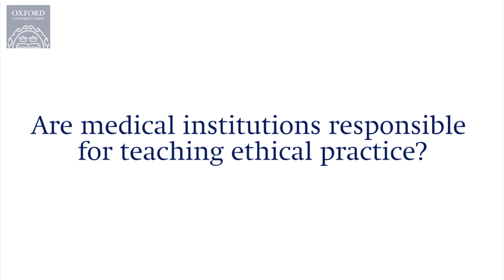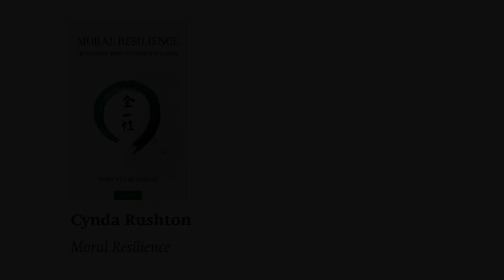Are Medical Institutions Responsible for Teaching Ethical Practice? | Cynda Rushton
Have “quick fixes” prevented healthcare organisations from getting to the root cause of moral distress? Oxford University Press author Cynda Rushton explains how the conscious full spectrum model could provide real change instead.

Cynda Hylton Rushton, PhD, RN, FAAN, is the Anne and George L. Bunting Professor of Clinical Ethics in the Johns Hopkins Berman Institute of Bioethics and the School of Nursing, with a joint appointment in the School of Medicine's Department of Pediatrics. Her latest book, Moral Resilience: Transforming Moral Suffering in Healthcare, is available now from Oxford University Press.